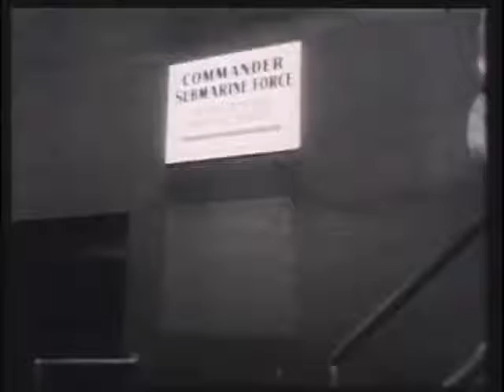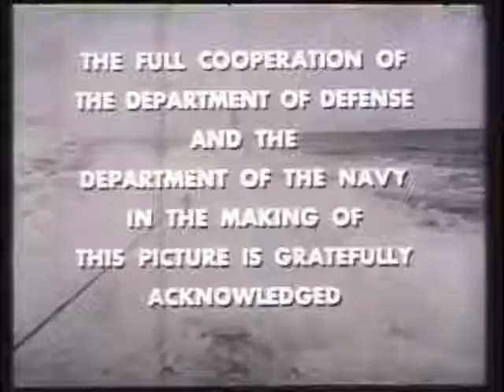S2 Ep23 The Crevalle’s Mine Plant